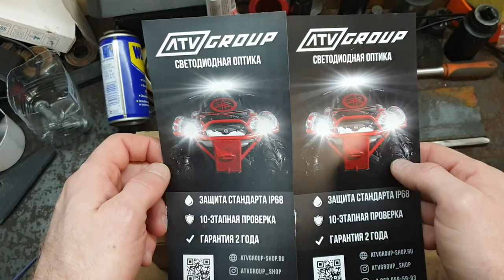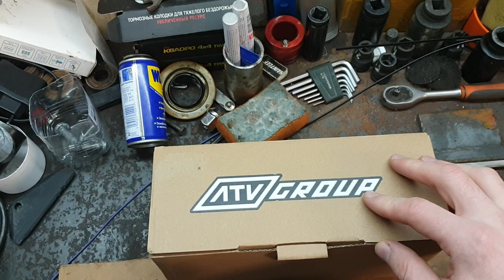Обзор на фары для квадроцикла wide 45 от ATVGROUP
Хочу поделится своим мнением про светодиодные фары WIDE 45 от ATVGROUP,.
Может кто посоветует куда лучше установить brp outlander 1000 xmr?
Берегите себя